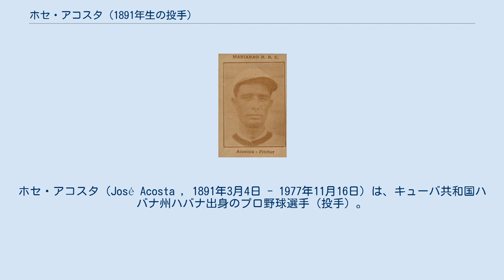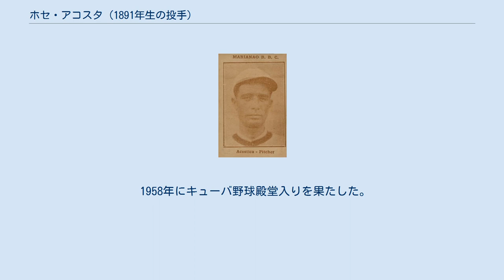ホセ・アコスタ (1891年生の投手)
ホセ・アコスタ（José Acosta , 1891年3月4日 - 1977年11月16日）は、キューバ共和国ハバナ州ハバナ出身のプロ野球選手（投手）。
愛称は"Acostica"（アコスティカ）。
 同世代のキューバ出身MLB選手であるメリト・アコスタの兄だと長年言われていたが、のちに兄弟では無いことが明らかになった。
 白人ながらほとんどキューバ出身者で構成され、1915年にニグロリーグの独立したチームとなったロング・ブランチ・キューバンズでプレーした。
 1920年にワシントン・セネタースでMLB初登板。
7月28日の対デトロイト・タイガース戦（ネビン・フィールド）で、アル・シャハトに代わり7回裏から2番手としてリリーフ登板し、2回を投げて2失点だった。
同年に17試合に登板してまずまずの働きを見せる。
 1921年もリリーフとして33試合に登板するなど徐々にチームの中心選手となりつつあったが、シーズンオフにトレードでフィラデルフィア・アスレチックスを経由してシカゴ・ホワイトソックスへと移籍。
1922年のシーズン開幕はホワイトソックスで迎えたが、わずか5試合、防御率8.40に終わり、この年限りでMLBの舞台からは退いた。
 その後は1929年までマイナーリーグのチームに所属した。
 冬の時期は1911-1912シーズンから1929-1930シーズンまでキューバ国内リーグ"リーガ・クバーナ・デ・ベイスボル"でプレーした。
 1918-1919シーズンおよび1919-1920シーズンに最多勝のタイトルを獲得するなどの活躍をした。
 1958年にキューバ野球殿堂入りを果たした。
 1977年11月16日にハバナで死去。
86歳没。